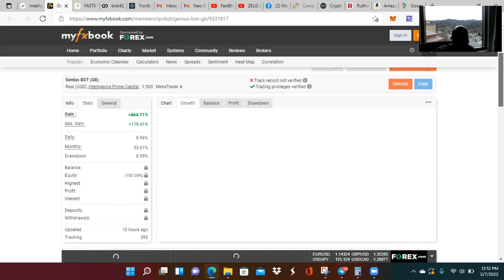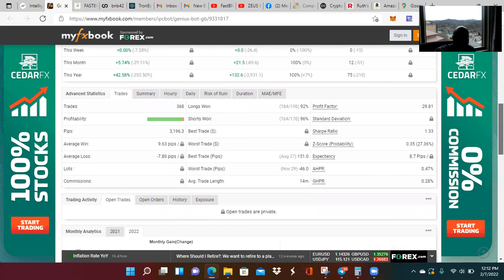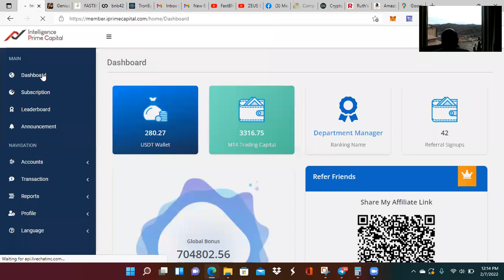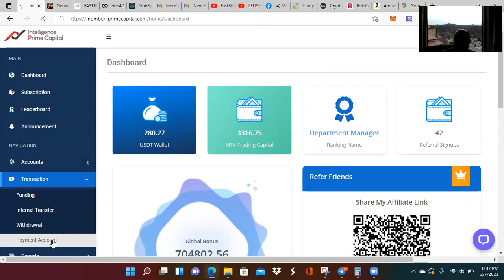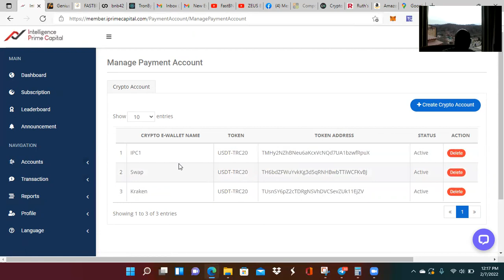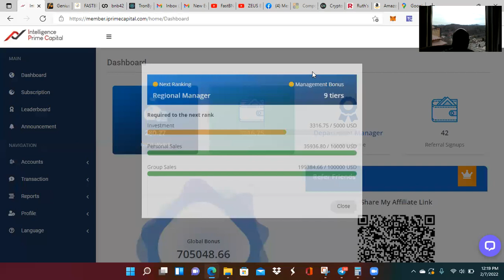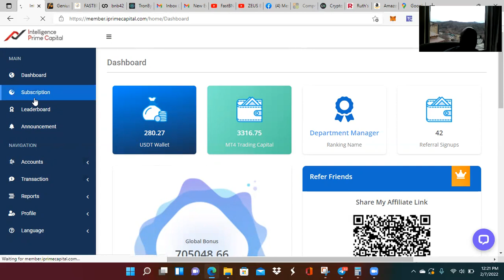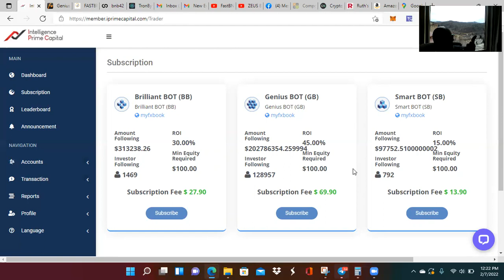IPrime Capital Intelligence Prime Capital IPC 30% Off on Bots Until Valentines Day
IPrime Capital Intelligence Prime Capital IPC Day 41 What are YOU Waiting For!

And you can sign up for webinars at the bottom.

This is only for those that are interested in a total banger that pays:
1. Up to 45% a month
2. Cost $49 for the bot for life until 12/24 then it will be $99
3. Only $100 minimum to fund
4. Pays or Compounds Weekly
5. 80/20 split
6. Very Lucrative if you decide to invite others.
7. Myfxbook and you can see the trades on MT4.

I have a special presentation for all of you today as I introduce to you Intelligence Prime Capital. This is a completely registered company in Canada and the USA producing up to 45% monthly results trading Forex passively. This is a new company still, but they have already established a very good track record. You do not need to recruit or refer anyone to make money as you can just trade passively to earn alone.

After you have created your account and submitted the required documents, you must fund your account next. Your link will not be available until after funding your account and getting verified. Your funds will automatically transfer over to your MT4 account and they will link the bot to your account for you.

Here are the MYfxbook links for each individual bot that you can look up yourself:
You can click on the other 2 bots' stats at the bottom.

The Best Crypto Wallet Exchange is KRAKEN!!! Easy Peasy. 72 hours withdrawal hold for new members, but worth it.

In order to swap your funds without opening a new wallet that supports USDT TRC20, use this site:

If you have heard of this opportunity from someone else, please get back with that person. If you're hearing of this for the first time and want to get started, here's my

IPrime Capital Intelligence Prime Capital IPC Day 37 To The Moon We Go!
@TERRANCE GIBSON
IPrime Capital Intelligence Prime Capital IPC Day 33  Pay Day!!! Woo Hoo
IPrime Capital Intelligence Prime Capital IPC Day 32  IPC Overview
IPrime Capital Intelligence Prime Capital IPC Day 31 Results Deposit
IPrime Capital Intelligence Prime Capital IPC Day 30 Results
IPrime Capital Intelligence Prime Capital IPC Day 28  Rebuking My Team for their Progress LOL
IPrime Capital Intelligence Prime Capital IPC Day 27  Got Paid and Demoted  Time to Boss Up
IPrime Capital Intelligence Prime Capital IPC Day 26  Withdrawal and Back Office Review
IPrime Capital Intelligence Prime Capital IPC Interview with Marketing Director
IPrime Capital Intelligence Prime Capital IPC Day 25 1.64%
IPrime Capital Intelligence Prime Capital IPC Day 23  Interest 1 19%
IPrime Capital Intelligence Prime Capital IPC Day 20  Compound Calculator
IPrime Capital Intelligence Prime Capital IPC Day 19  Withdraw in 15 minute RECAP!!!
IPrime Capital Intelligence Prime Capital IPC Day 19  Withdraw in 15 minutes
IPrime Capital Intelligence Prime Capital IPC Day 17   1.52% Today
IPrime Capital Intelligence Prime Capital IPC Day 16  How to Start Great
IPrime Capital Intelligence Prime Capital IPC Day 15
IPrime Capital Intelligence Prime Capital IPC Day 14
IPrime Capital Intelligence Prime Capital IPC Day 13 Results Happy New Year 2022
IPrime Capital  Intelligence Prime Capital   IPC  Day 12 Results
IPrime Capital  Intelligence Prime Capital   IPC  Day 11 Results
IPrime Capital  Intelligence Prime Capital   IPC  Day 10 Results
IPrime Capital  Intelligence Prime Capital   IPC  Day 9 Results
IPrime Capital  Intelligence Prime Capital   IPC  Day 8 Results
IPrime Capital  Intelligence Prime Capital   IPC  Week 1 Results  2 Promotions
IPrime Capital  Intelligence Prime Capital   IPC  Week 1 Results
IPrime Capital  Intelligence Prime Capital   IPC  MT4, Supervisor Promotion, Back Office
IPrime Capital  Intelligence Prime Capital   IPC Promotion Extension, Internal Transfer, and Funding
Intelligence Prime Capital IPC USA Compensation Plan, Interest, and Myfxbook Review
Intelligence Prime Capital IPC USA Back Office, Internal Transfer, and Myfxbook Review
Intelligence Prime Capital IPC USA Back Office, Myfxbook, Investment, and MT4 Review
Intelligence Prime Capital IPC USA Back Office and Myfxbook Review
Intelligence Prime Capital IPC USA Review   Watch Before You Join!!!

IPC,
Savings Highway Global,
Savings Highway,
Intelligence Prime Capital,
IPrime Capital,
IPCapital,
Karbonai,
Drip,
Novatech,
EmpiresX,
RoyalQ,
ManifestFX